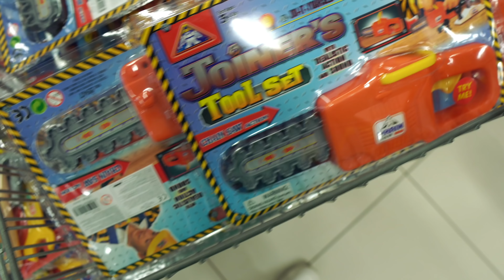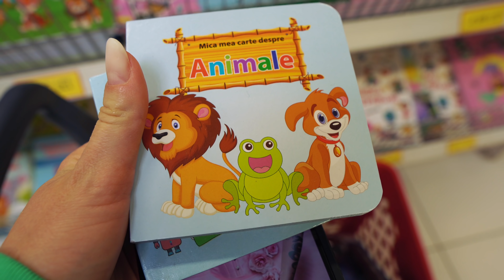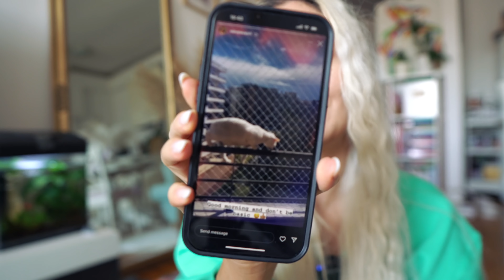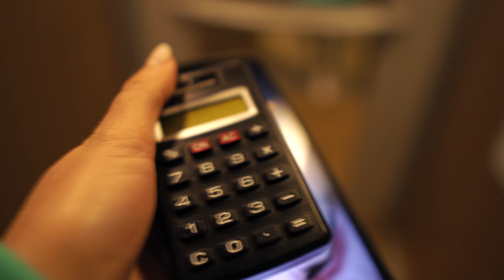VLOG | Concert Maluma si pregatiri pentru taierea de mot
Nu stiu cum a zburat aproape un an de la botezul lui Philip. ❤️
Saptamana asta ne pregatim de taierea de mot, cu tot ce implica asta. Tinuta mea inca nu e pregatita, dar mai e putin timp si pentru asta.

Evident ca nu am putut sa va las fara cateva cadre de la concertul Maluma. Enjoy! 🤗🤗🤗

Va urez vizionare placuta!